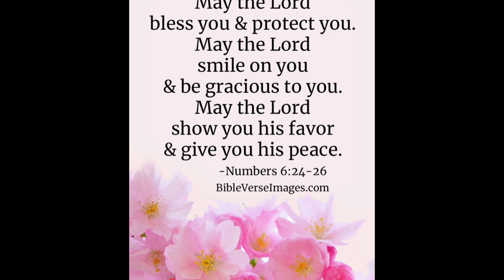PRAYER FOR FAVOR FOR YOUR FAMILY 🙏🏽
Our prayer focus for today is a prayer for favor for your family. 🙏🏽❤

Join me for prayer Monday-Thursday at 10 am EST by coming to this channel for new prayer videos.  You can also check out our “Prayer Library” by clicking the PLAYLIST to see hundreds of prayers based on different categories based on your prayer needs. I hope the prayer videos help you and bless you. If you’re new to The Prayer Closet, please let me know below one of the videos!🙏🏽

SOW YOUR SEED:

$KimyettaHayden

**InThePrayerCloset.com